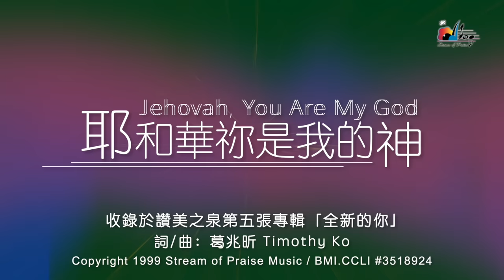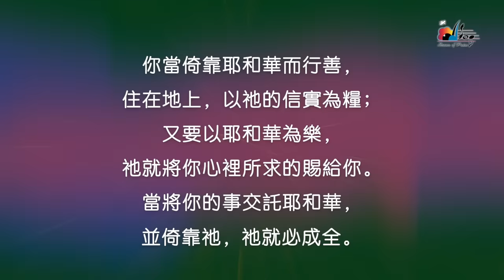【耶和華祢是我的神 Jehovah, You Are My God】官方歌詞版MV (Official Lyrics MV) - 讚美之泉敬拜讚美 (5)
此影片為讚美之泉發行的敬拜歌詞MV，收錄於敬拜讚美專輯(5) 全新的你 A New You。實體專輯可於台灣及亞洲地區基督教書房購買，讚美之泉網路商城亦提供實體及數位專輯/單曲/伴唱曲/歌譜購買。各大音樂串流平台也可取得所有讚美之泉出版歌曲。請使用正版支持讚美之泉音樂事工，您的慷慨奉獻也將幫助我們繼續推出原創敬拜歌曲。

耶和華祢是我的神
Jehovah, You Are My God
詞曲：葛兆昕 Timothy Ko

[Verse]
耶和華  祢是我的神
我要時時稱頌 祢的名
祢是我的盾牌 是我的榮耀
又是叫我抬起頭的神

[Chorus]
縱然仇敵圍繞攻擊我
在祢懷中必不怕遭害
祢是我的神 我所倚靠的
祢同在使我全然得勝

歌詞版MV製作 Lyrics MV made by：蔡婷婷 Christine Cai